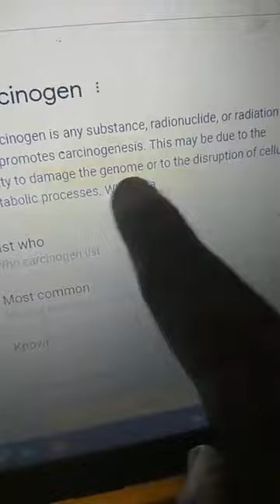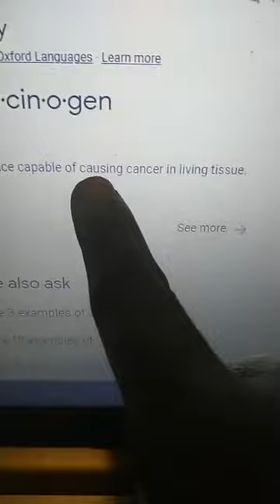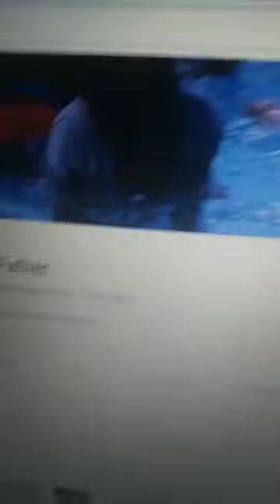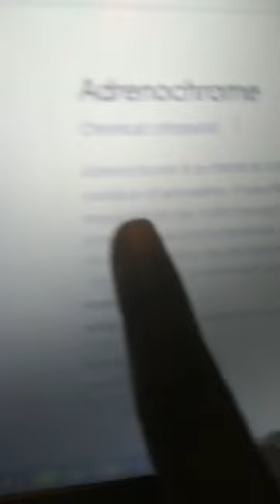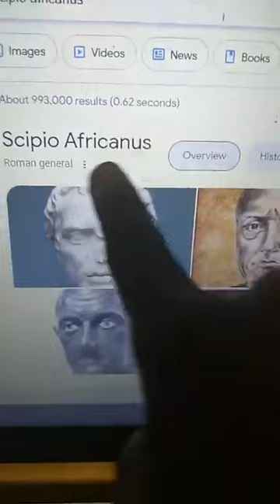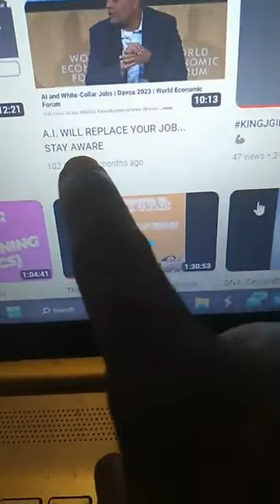FB Live discussion (4/6/23)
Peace family,

I've been going live more on FB as of late...just wanted to share with you a live I did there.

remember to comment/like/sub for me please

One love 💙